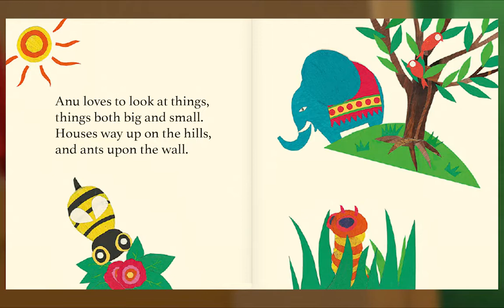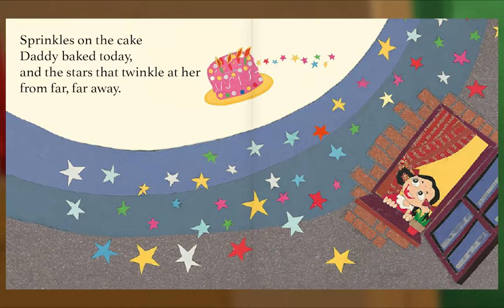Preschool Video Animal Island Learning Adventure (AILA) | Letters, Songs, Story Books